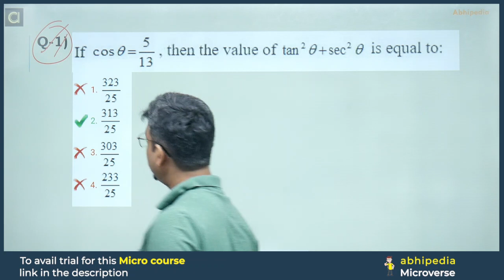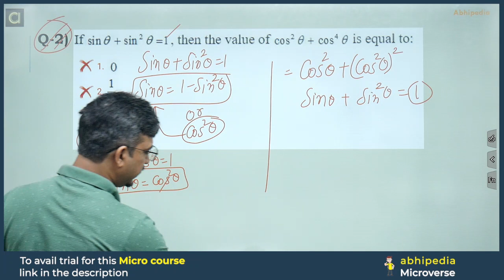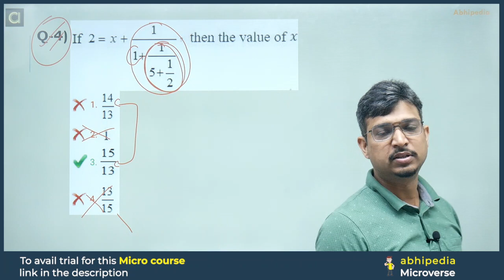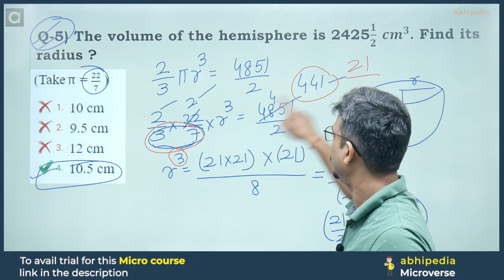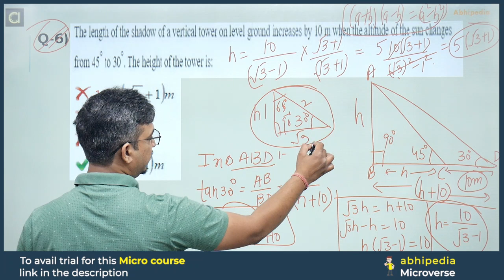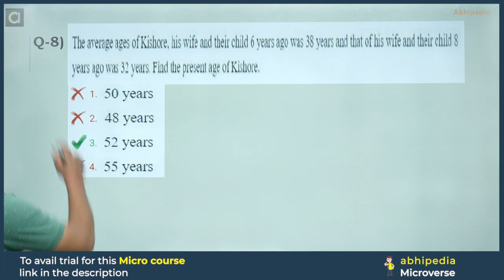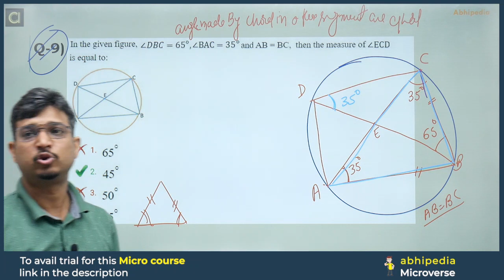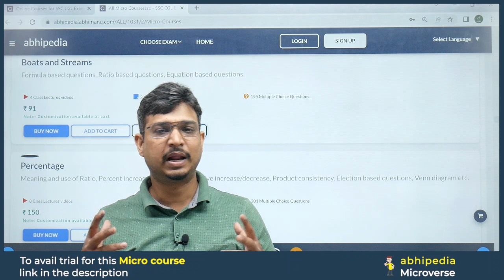SSC CGL 2023 | SSC Mains | Micro Courses| Paper Discussion | Part 2 | 18 Nov 2020 | Morning Shift